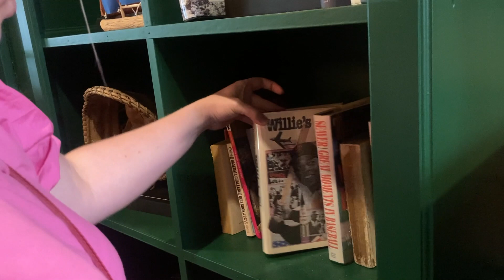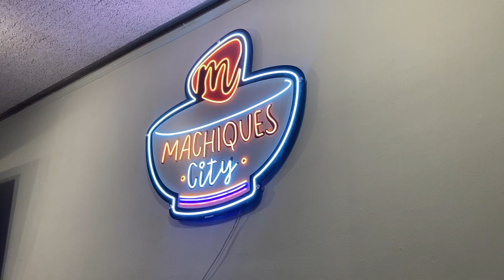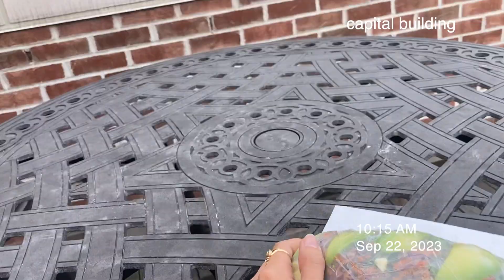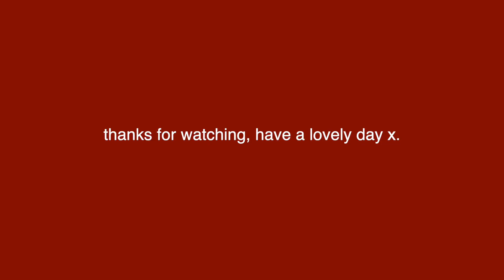MY NEW FAVORITE CITY?! | sept 2023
this video is about the beginning of my road trip: to des moines and Madison